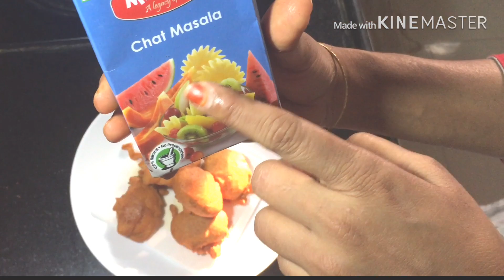Egg Bonda // Egg Bajji Recipe in Telugu //Snack item super Taste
Egg Bonda // Egg Bajji